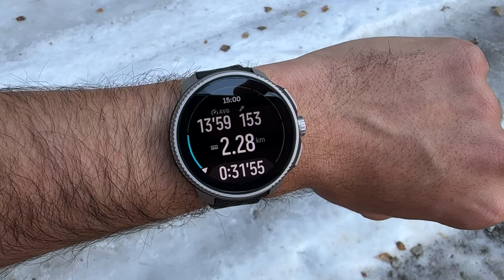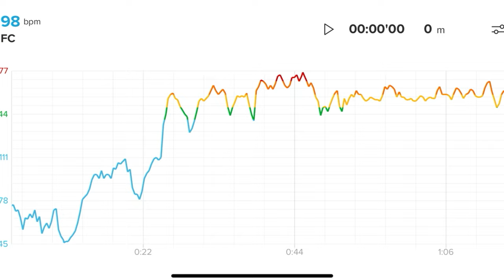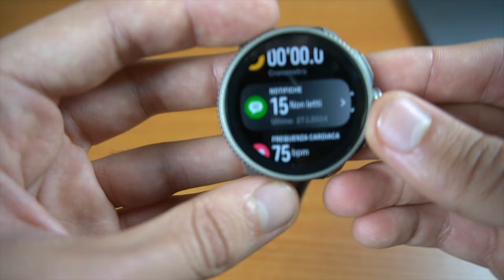MEGLIO DI GARMIN? - Recensione Suunto Race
Oggi parliamo del nuovo Suunto Race: un orologio gps multisport pensato anche per trekking e trail running.
Mappe, ottimo gps ed un bellissimo schermo amoled, fanno di questo Suunto race un ottimo alleato per i nostri trekking o le nostre uscite di trail running.
Buona visione!

🛒 Link per l'acquisto:
Suunto Race base
Suunto Race Titanio